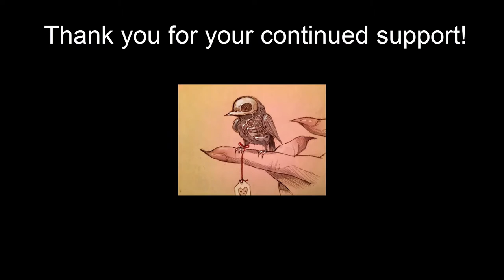COC Plays: Fight Night Round 3 - Episode 1, They Can See Our Sins!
We decided to do something other than Dark Souls for a change.